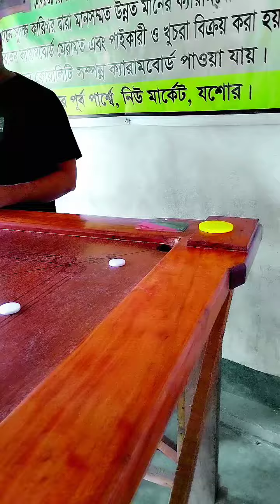চ্যালেঞ্জ করে ক্লিয়ার করে দিল গোলামে রাসুল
আসসালামু আলাইকুম ওয়া রাহমাতুল্লাহ আশা করি সবাই ভাল আছেন আলহামদুলিল্লাহ আমি এক প্রকার ভালো আছি যারা আমাদের চ্যানেলে নিয়মিত খেলা দেখেন বিভিন্ন কোয়ালিটির প্লেয়ার আমরা সংগ্রহ করে আমাদের চ্যানেলে আপলোড করে থাকি তেমনি আজকে প্লেয়ার নতুন প্লেয়ার